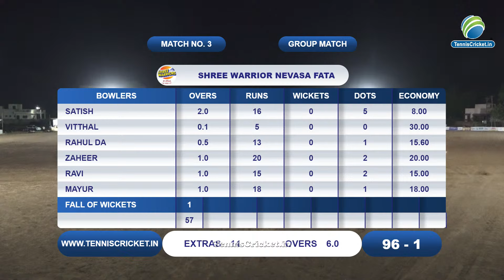Janta Garage Nevasa Vs Shree Warrior Newasa